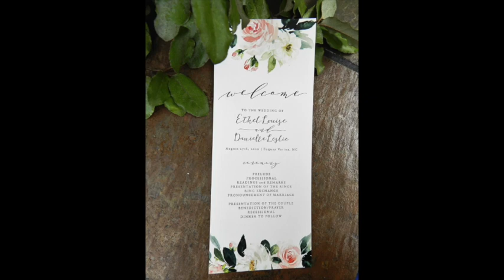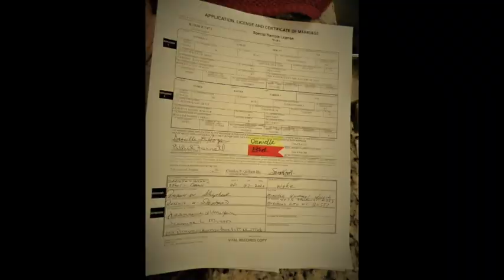Ethel & Danielle 8,27.2020